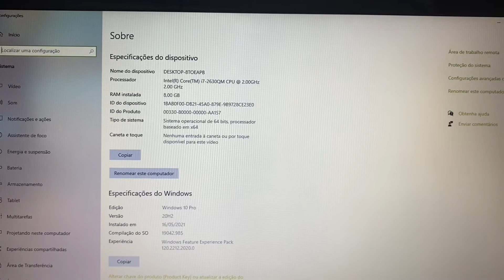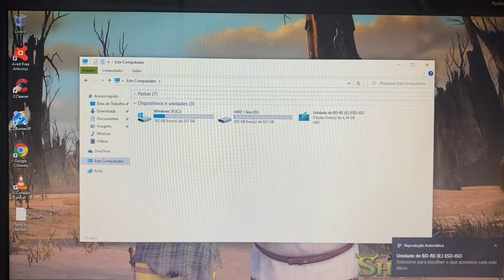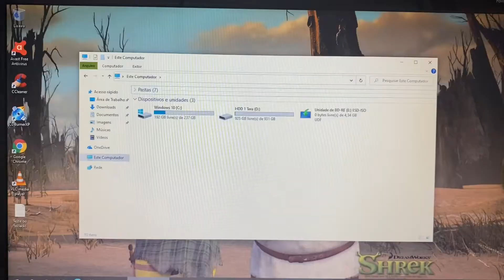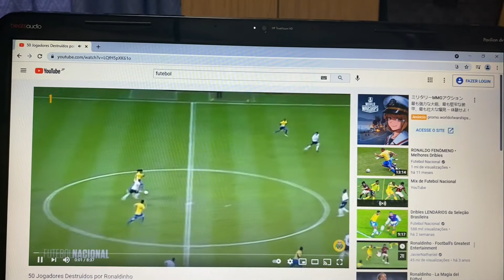Vendido🎉Notebook HP Core i7 17 Pol Completo 8Giga Mem SSD256G+HDD 1 Tera HDMI USB3.0 Vídeo Radeon🙀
¥30,000

Modelo 2012
SSD 256 Giga + HDD 1 Tera
8 Giga Memoria DDR3
Video AMD Radeon HD 7400M Séries +
Intel HD Graphics 3000
Som Beats com Subwoffer
Wi Fi
Bluetooth
WebCam Embutida